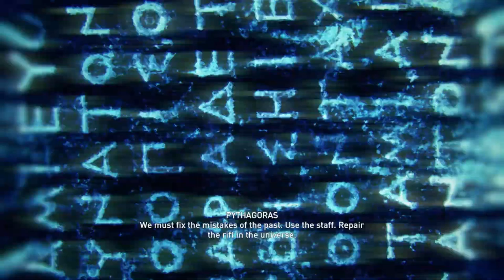A Fresh Start | Assassin's Creed Odyssey | Gameplay by K-9_DeathShot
1) PROCESSOR: Intel® Core™ i5-9600K Processor (9M Cache, up to 4.60 GHz)
2) GPU: NVDIA GeForce® GTX 1660 OC 6G ( 6GB GDDR5)
3) RAM: Corsair VENGEANCE LPX 16GB 3000MHz C16 DDR4
4) OS : Windows 10 Home
5) Cooling System's : CPU - Corsair Hydro Liquid CPU Cooling.
About The Game:- Assassin's Creed Odyssey
Assassin's Creed Odyssey is an action role-playing video game developed by Ubisoft Quebec and published by Ubisoft. It is the eleventh major installment, and 21st overall, in the Assassin's Creed series and the successor to 2017's Assassin's Creed Origins.
Initial release date: 2 October 2018
Engine: AnvilNext 2.0
Composer: The Flight
Developers: Ubisoft Montreal, Ubisoft Quebec, Ubisoft Singapore, Ubisoft Milan
Platforms: PlayStation 4, Xbox One, Nintendo Switch, Google Stadia, Microsoft Windows
Genres: Action role-playing game, Action-adventure game, Open world.